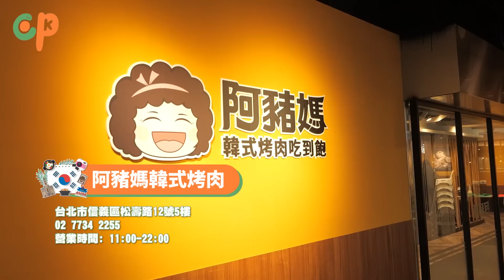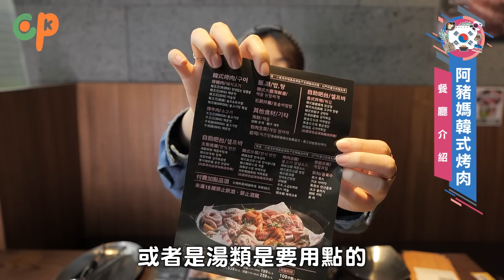479元起！附起司的韓式烤肉吃到飽🧀石鍋拌飯和大醬湯必點💗｜阿豬媽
烤肉配起司胖上加胖 好吃加三級🥰
還有韓式小菜和生菜 各種組合搭配不會膩
比較可惜的是烤網蠻難烤的 還有沒有甜點嗚嗚

◆ 前情提要
00:00 精采預告
00:20 阿豬媽 韓式烤肉吃到飽
00:47 阿豬媽 店內環境 地址 營業時間 電話
01:02 環境介紹
01:28 用餐規則 用餐時間 單人用餐
01:44 價位 菜單 服務費 點餐方式
◆ 自助吧
02:20 炸物 海鮮煎餅
02:32 生菜 小菜 水果 醬料 蒜片 辣椒
02:45 飲料區
◆ 試吃評價
02:55 蜜汁炸雞
03:16 煎餃
03:27 韓式煎餅
03:57 地瓜球
04:06 韓式大醬海鮮湯 內容物
04:35 韓式冬粉
04:53 起司
05:19 基本盤
05:33 辣味牛五花
06:03 豬五花
06:23 起司夾肉
06:55 菜包肉
07:27 生菜特殊包法
07:52 豬梅花 辣味豬五花 BBQ牛板腱
09:27 石鍋拌飯
10:10 烤蝦子
10:19 西瓜
◆ 心得結語
10:34 總價格 整體CP值評價 推薦品項
11:30 幕後花絮

📍 阿豬媽아줌마韓式烤肉吃到飽信義ATT店
價位：
平日午餐 ( 16:30前 ) 479元
平日晚餐 / 假日 539元
需再加服務費10%